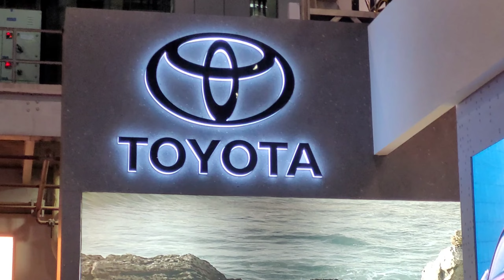Visit to Auto Expo 2023 - Part 5 : ऑटो एक्सपो दर्शन - पार्ट 5